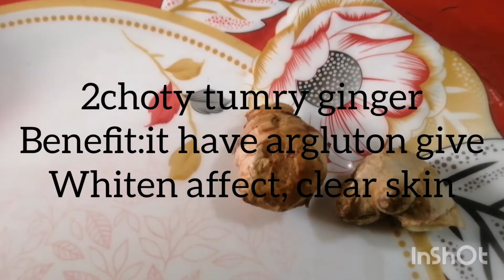Herbal Whitining Facial pack#short#short video